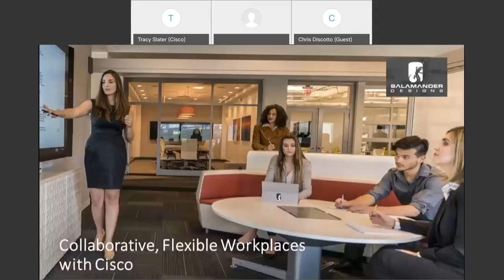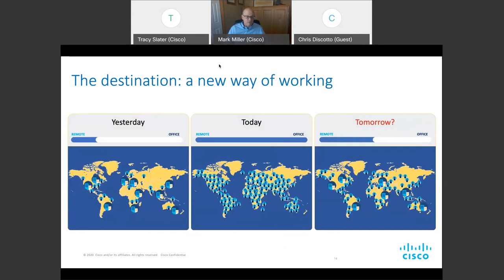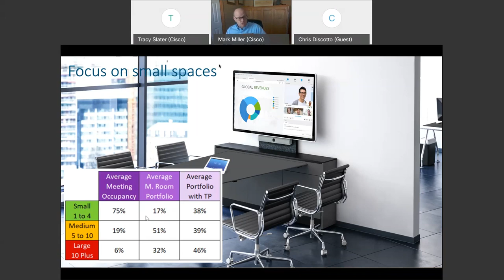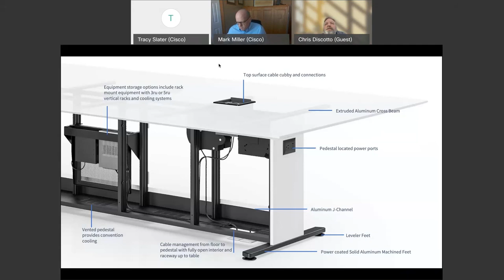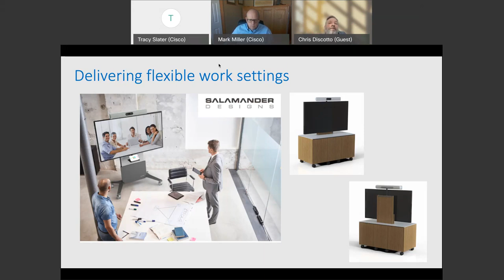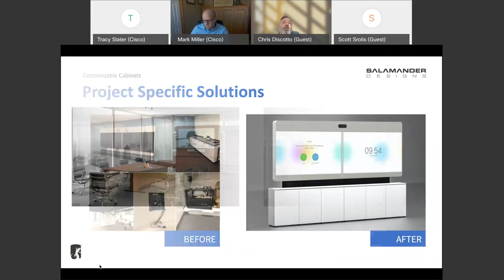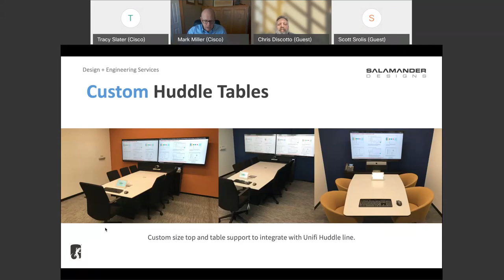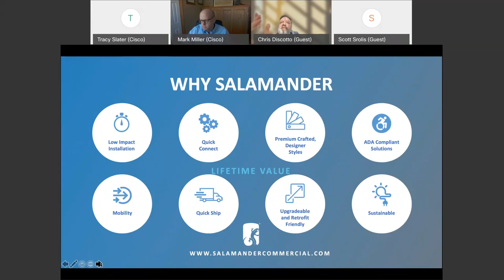Collaborative Flexible Workspaces with Salamander and Cisco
How to design the modern workplace that enhances technology and collaboration for today – and tomorrow.

With the rise of the hybrid working, formal and informal collaboration spaces will dominate workplace environments. In addition, with the continuation of remote working, and a more dispersed workforce, video conferencing will be a vital component in these new work settings. Creating spaces for employees to effectively meet, share information and innovate is an imperative for every company, yet many IT and facilities organizations struggle designing, deploying and managing these critical assets. In this session Cisco will discuss on how they are addressing this opportunity, and how Salamander Designs is assisting them in the creation of next generation collaborative workspaces.

Hosted by Mark Miller, Workplace Strategist at Cisco and Chris Discotto, Director of Sales at Salamander Designs.